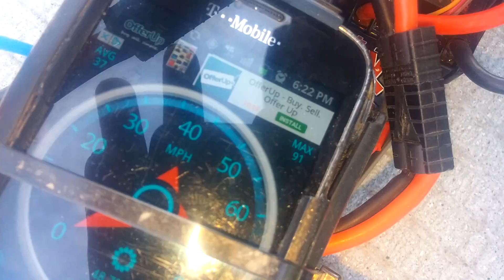91mph rustler 2200 kv 6s